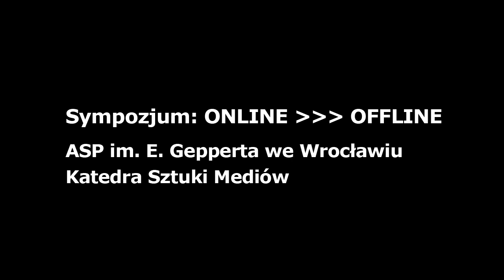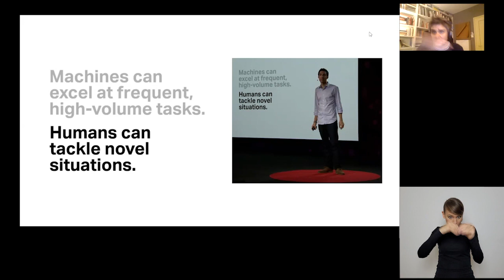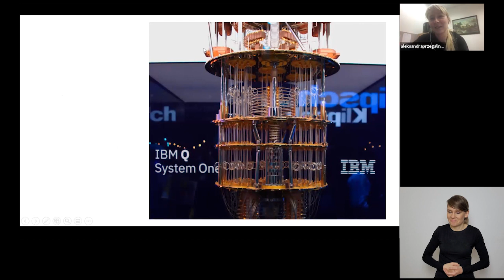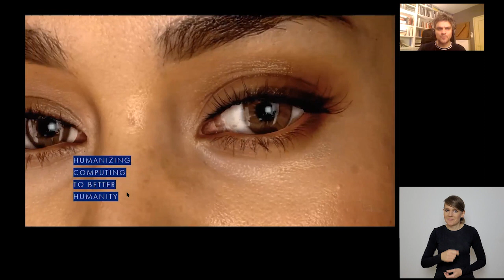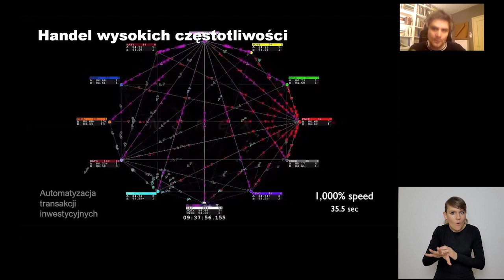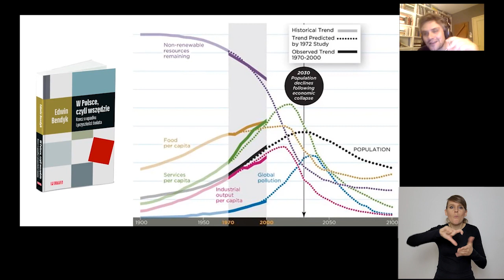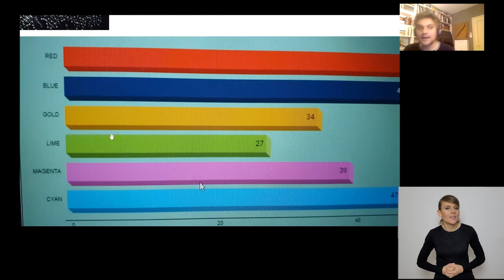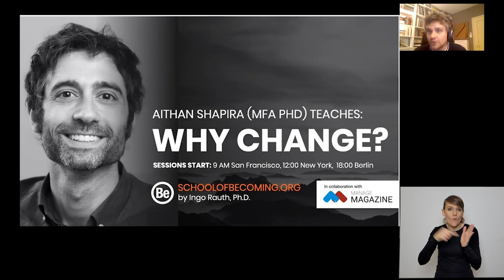Dyskusja ONLINE OFFLINE: Aleksandra Przegalińska i Iwo Zmyślony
Jakie są ograniczenia AI / ML - w czym jesteśmy lepsi i jak sztuka czy design pomaga to rozwijać.

Na temat AI i ML oraz o kompetencjach przyszłości w jakie należy inwestować rozmawiają dr Iwo Zmyślony i prof. ALK dr hab. Aleksandra Przegalińska

prof. ALK dr hab. Aleksandra Przegalińska - filozofka, pracuje w Katedrze Zarządzania w Społeczeństwie Sieciowym, jest Prorektorka ds. Współpracy z Zagranicą i ESR w Akademii leona Kozminskiego, Senior Research Fellow w American Institute for Economic Research.
dr Iwo Zmyślony - projektant zmiany, antropolog designu i nowych technologii, metodolog procesów projektowych.